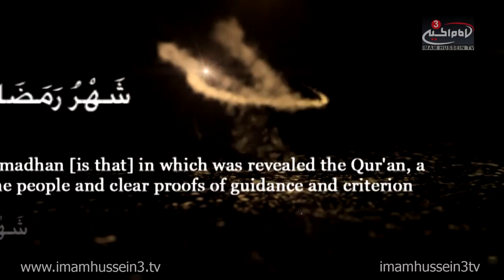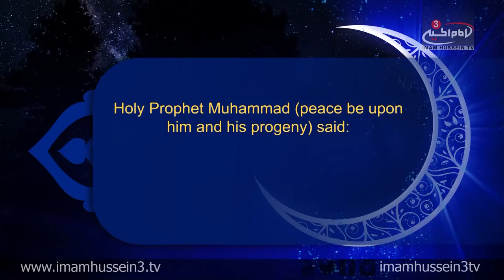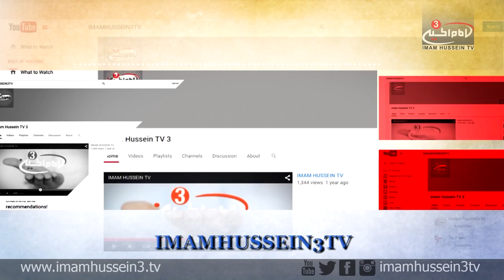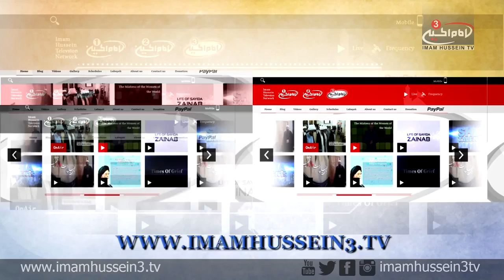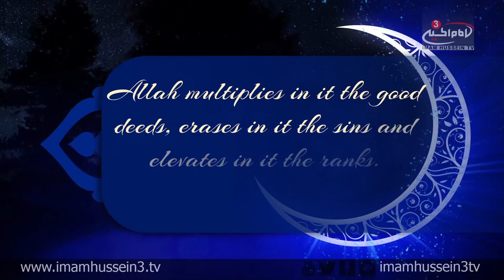Ramadan Show with Dr. Shabbir Tejani I Episode 06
In the sixth episode of the "Ramadan Show," Dr. Shabbir Tejani discusses spiritual refinement and examines the significance behind self-purification. Tejani also discusses the significant actions which helps the believers get closer to Allah the Almighty in the blessed Month of Ramadan.

‪#‎IHTVRamadan‬